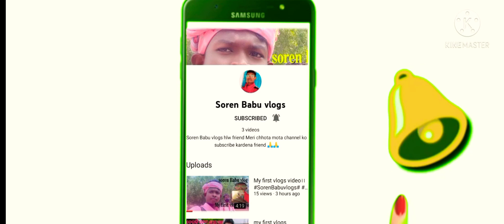New santali dang anej //Baripada//dhanpur//usuthiya ❤️❤️🌹🥀sorenbabuvlogs sorenbabuvlogger#❤️❤️